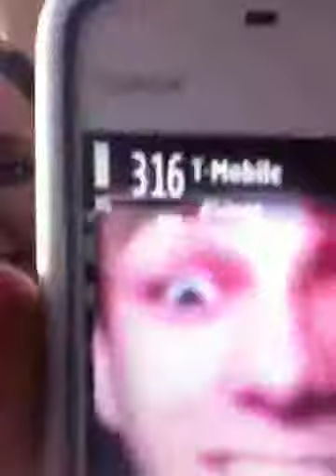Oh Kaitlyn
I'm getting behind on these videos... oh boy.